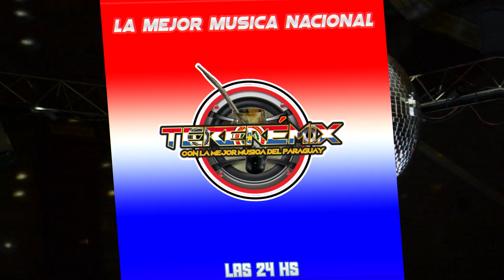Eladio Lezme Y Su Grupo Senior Tropical · De Mil Amores